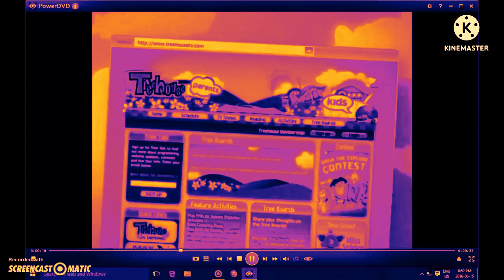Opening to Toopy and Binoo binoo’s birthday 2009 dvd in lost effect + Thermal